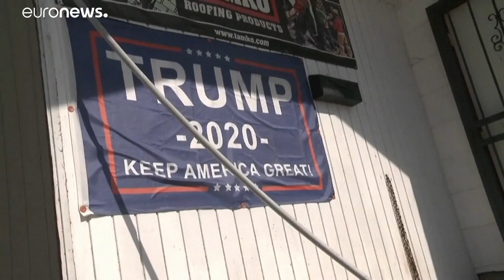L'ouragan Laura cause la mort d'au moins 6 personnes, mais fait moins de dégâts que redoutés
L'ouragan Laura a été rétrogradé en tempête tropicale après son passage sur l'état américain de Louisiane où il a causé la mort de plusieurs personnes, mais fait moins de dégâts que redouté.